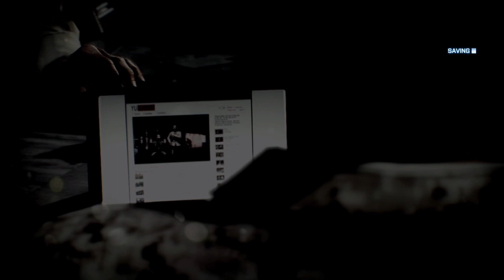SNIPER ELITE 🪖 // Battlefield 3 Campaign episode6 [English]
‼️ Thank YOU for the Support!!!

[ Social-Media ]
🦤  Follow me on 𝕏 (Twitter) for important Informations...

[ Graphic ]
🖌️ Click Here Icon: by bearicons from Flaticon